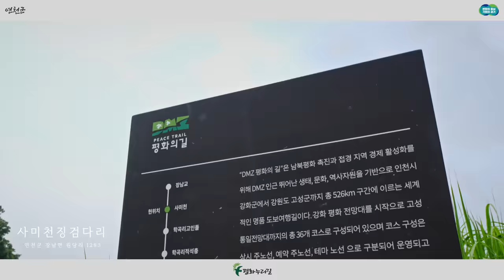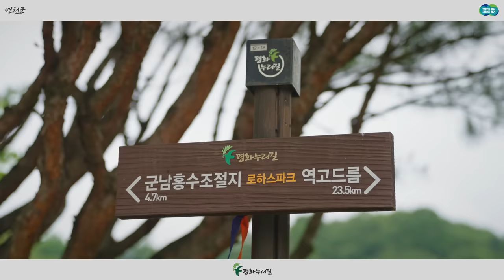2023 평화누리길 명소 - 연천군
사미천징검다리 · 숭의전 · 당포성 · 로하스파크  등
평화누리길을 통해 볼 수 있는 연천군의 명소들을 소개합니다.